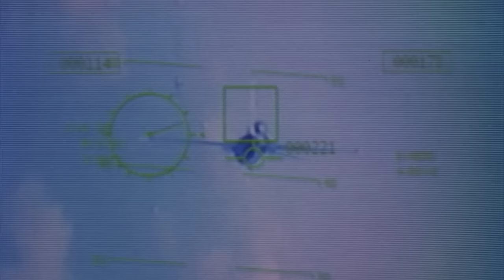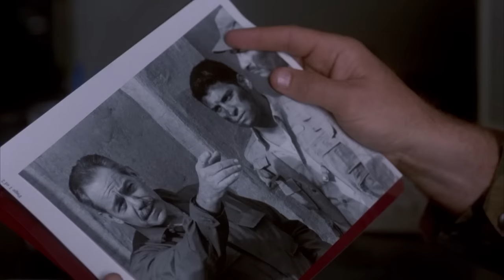Chasse aérienne (1999) | Film Complet en Français | Daniel Baldwin | Hannes Jaenicke | Lisa Vidal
Regardes on @Cinema Pour Toi
Lorsque des terroristes volent un bombardier furtif, l'armée fait appel à un pilote de chasse vétéran (Daniel Baldwin) et à son escadron pour le récupérer.

Titre original: Active Stealth (1999)
Stars: Daniel Baldwin, Hannes Jaenicke, Lisa Vidal
Réalisateur: Fred Olen Ray